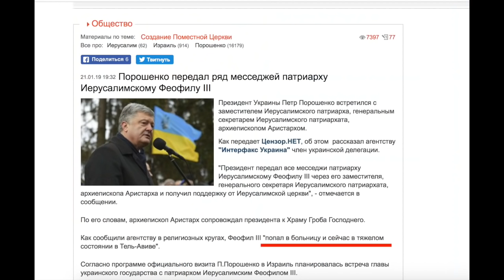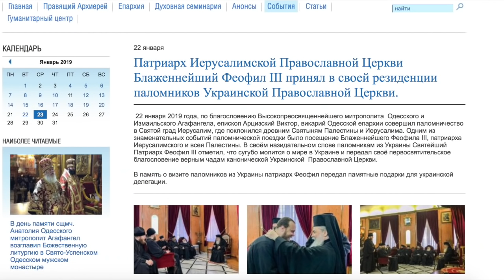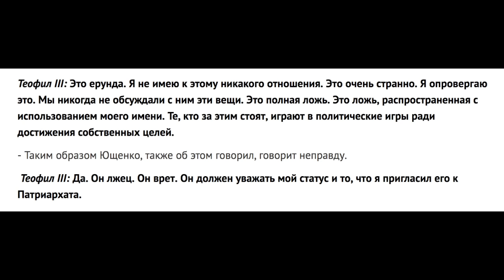Почему Теофил Пopoшенко прокатил